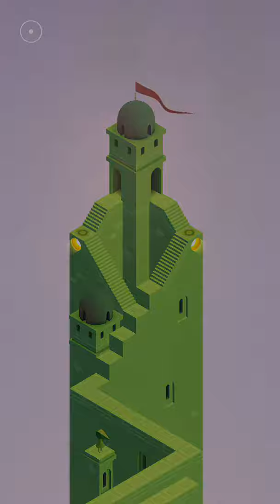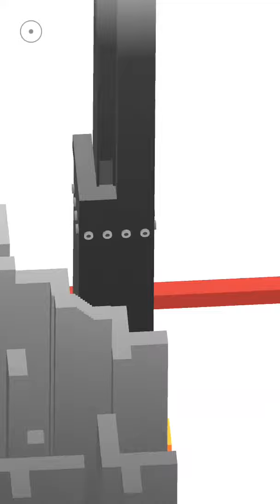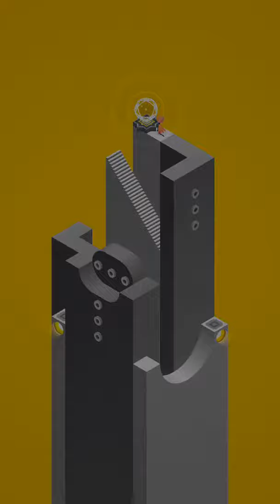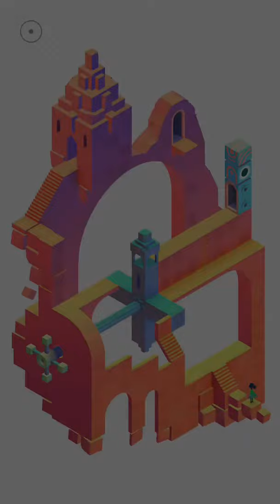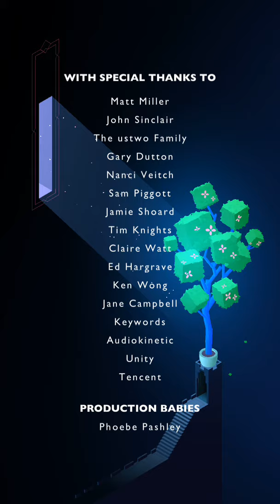Monument Valley 2 Any% Speedrun in 48:19.90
Monument Valley 2 just came out!! It is an amazing game and is so much fun to speed run too!! First run of the game, hoping many people run this game like I did. Recommend playing this game causally, its great fun! Run starts when Ro (the character) stands up and ends when the screen goes black and says Monument Valley 2